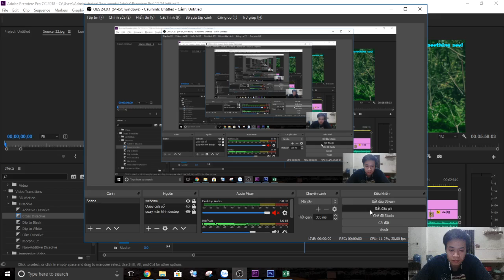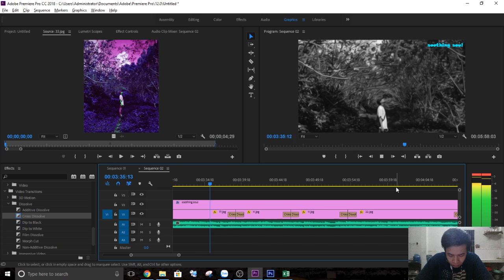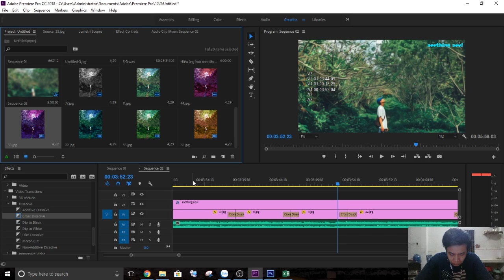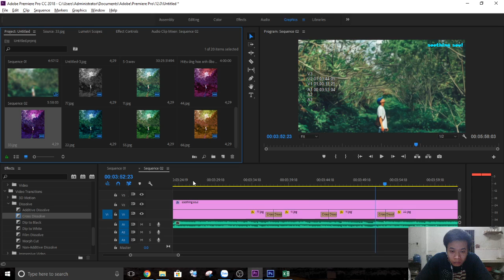Hướng dẫn học dựng một video âm nhạc bằng phần mềm Adobe Premiere Pro